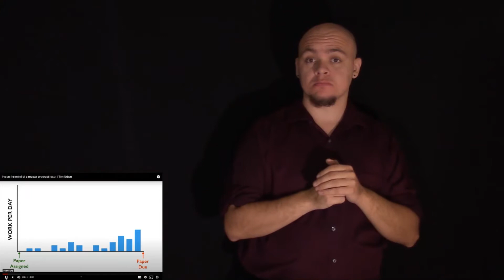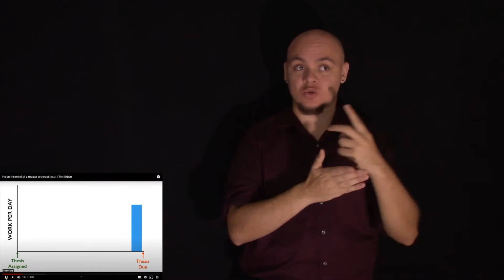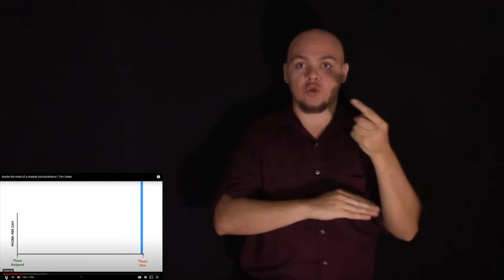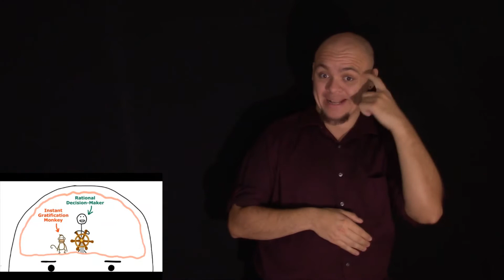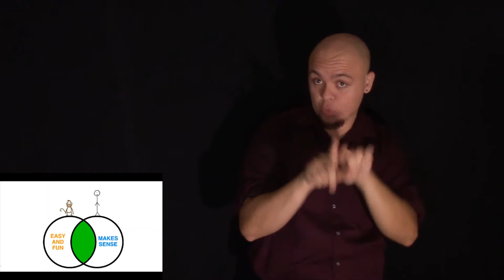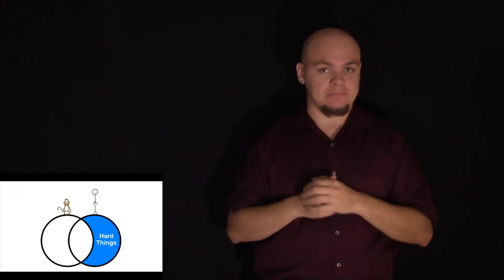ASL Ted Talks (Episode 19) Inside the mind of a master procrastinator Tim Urban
Schedule:
Tuesdays and Thursdays: Ted Talks
Alternating Fridays: Musicals(This week is The Rocky Horror Picture Show)

Goals:
Improve my interpreting skills
Receive constructive criticism to grow further in my depiction of music and theatrical performances
This is not for my own fame
This is not to get Deaf attention
This is not for the hearing world to fetishize the skill of hearing interpreters